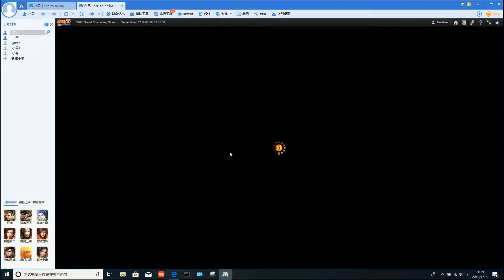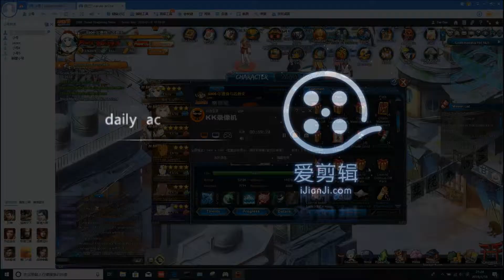爱剪辑 daily activity & refinement 0118